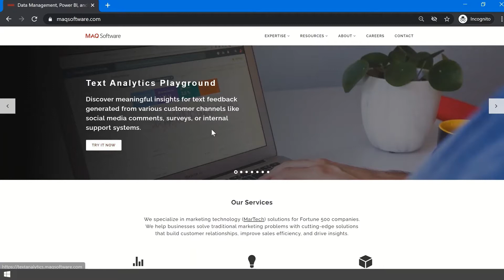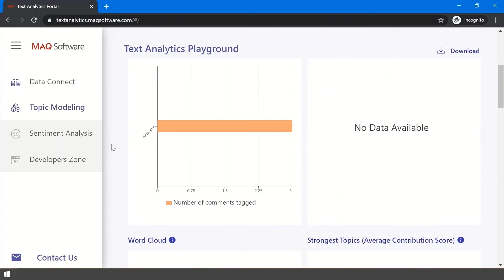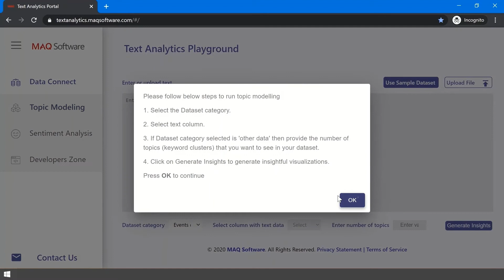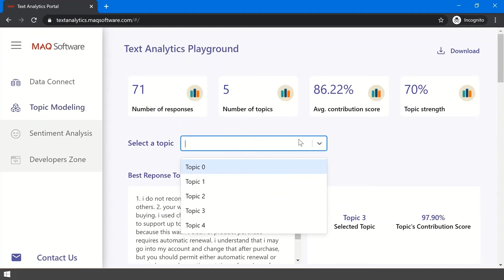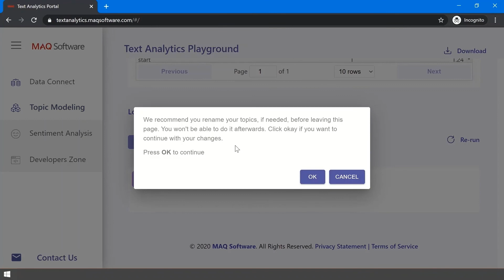Text Analytics Engine by MAQ Software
Our Text Analytics Engine enables users to garner insights that are otherwise hidden in unstructured text data such as customer feedback, meeting transcripts, or comments left on social media. Harnessing the power of machine learning and artificial intelligence, this tool lets you highlight keywords and topic distribution within your text.

Uncover actionable insights with the tool's many dynamic data visualizations. Share these insights across your team with the tool's export to PDF function.

To start gaining insights into your unstructured text data today, go